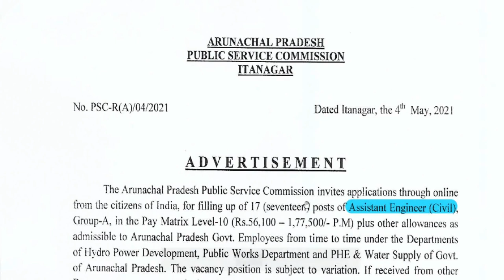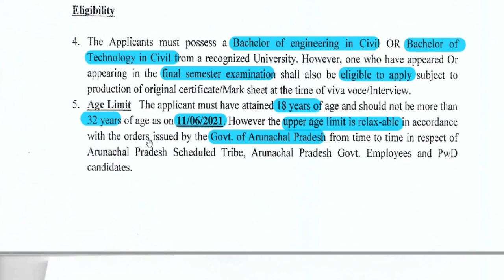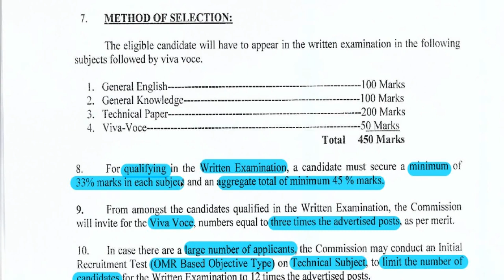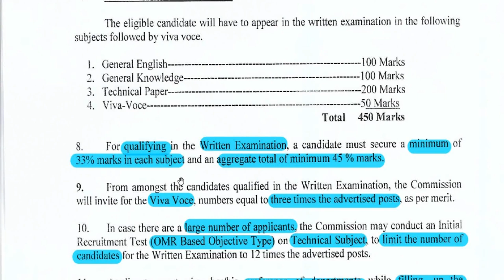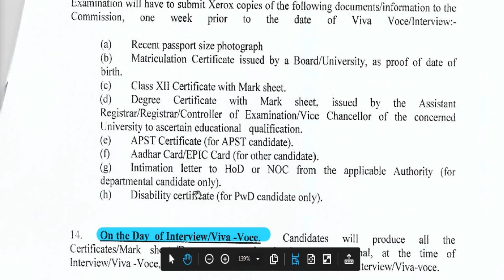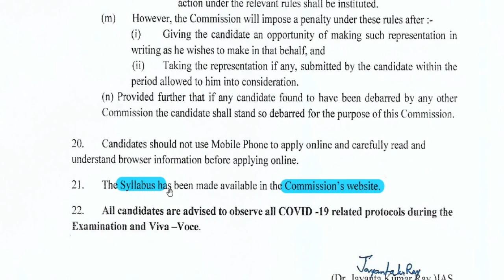Arunachal Pradesh PSC ASSISTANT ENGINEER CIVIL Recruitment